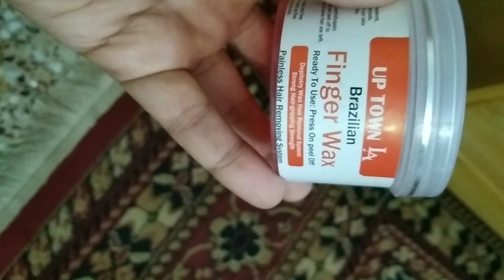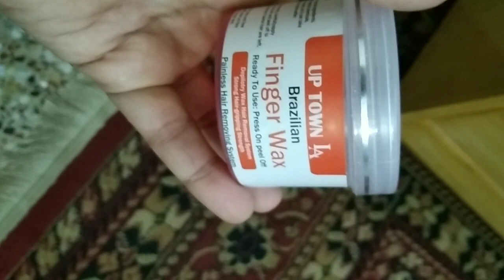A very busy day it was + tajurba 👌.